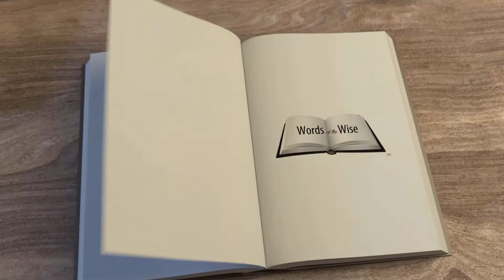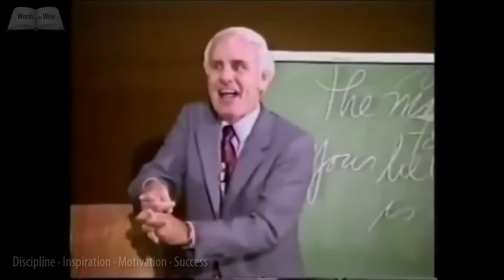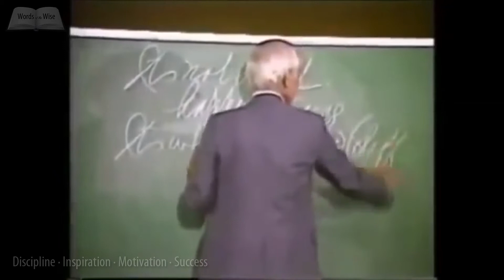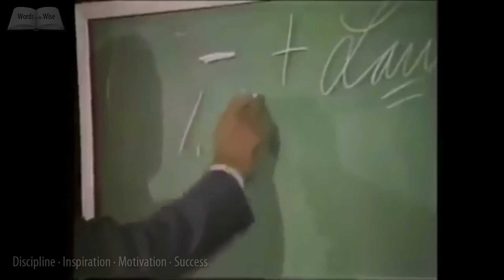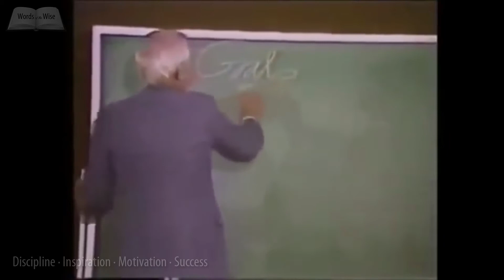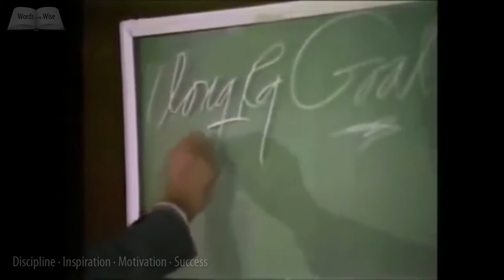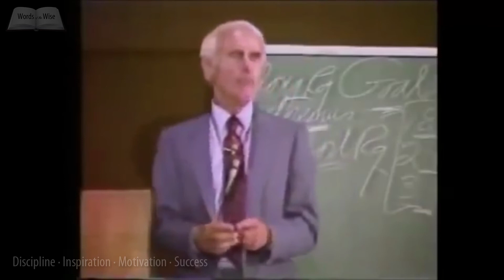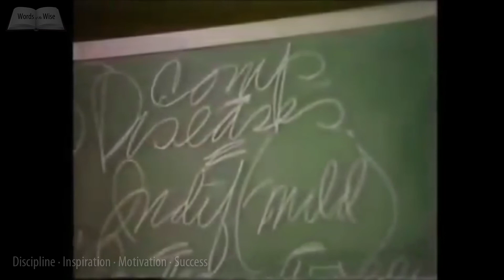Jim Rohn Motivation – LIVE The Diseases of Attitude - Motivational Video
Take charge of your life!

Jim Rohn Biography –
Emanuel James "Jim" Rohn (September 17, 1930 – December 5, 2009) was an American entrepreneur, philosopher, author, and motivational speaker. Born to an Idaho farming family in the mid-1900s, Jim was ingrained with a work ethic that served him well throughout his life. Rohn left college after just one year and started his professional life by working as a stock clerk for department store Sears. At the age of 25 Mr. Jim Rohn met his personal mentor named Earl Shoaff, and over the next six years he made his first fortune. He started giving seminars in 1963 which launched him into the personal-development business. From then on he became a trailblazer in the self-help/personal-development industry, impacting the lives of millions through his life-changing material. Jim Rohn shared his message with more than 6,000 audiences and over 5 million people all over the world. He received numerous industry awards including the coveted National Speakers Association CPAE Award and the Master of Influence Award. Jim’s philosophies and influence continue to have worldwide impact.

Jim focused on the fundamentals of human behavior that most affect personal and business performance. His is the standard to which those who seek to teach and inspire others are compared. He possessed the unique ability to bring extraordinary insights to ordinary principles and events, and the combination of his substance and style still captures the imagination of those who hear or read his words.

*CREDIT*

Special thanks to Jim Rohn

1. This video has no negative impact on the original works.
2. This video is also for teaching and inspirational purposes.
3. It is not transformative in nature.
4. I only used bits and pieces of videos to get the point across where necessary.

WORDS OF THE WISE does not own the rights to these video clips.